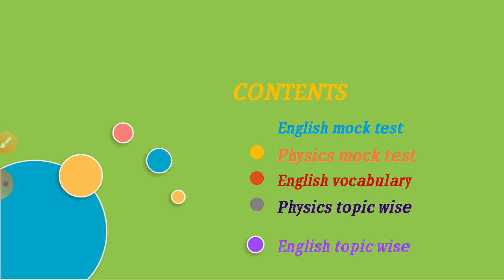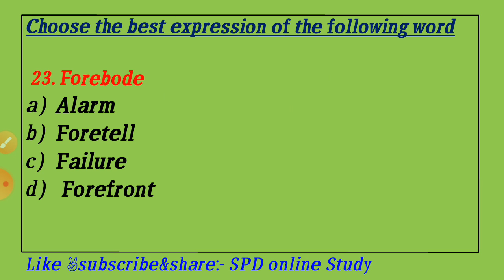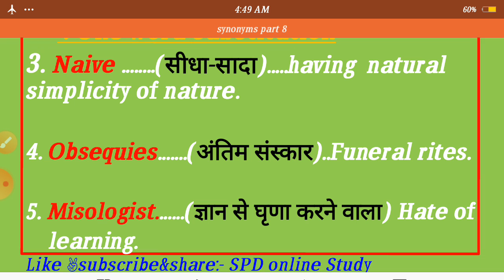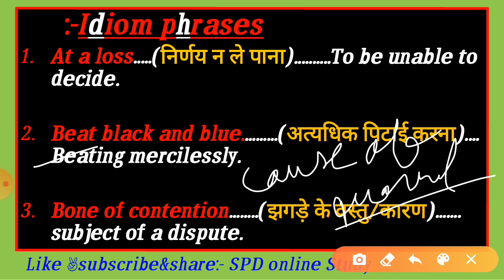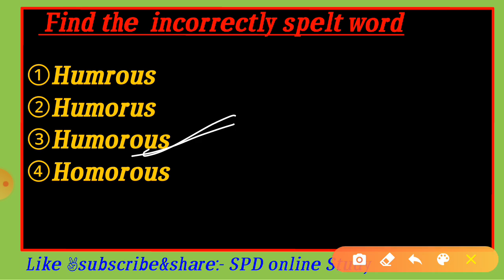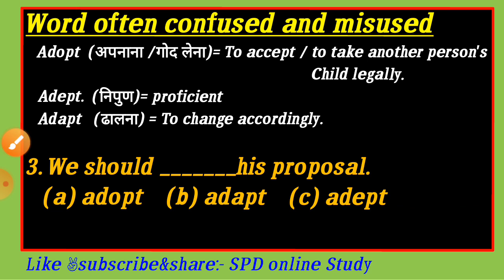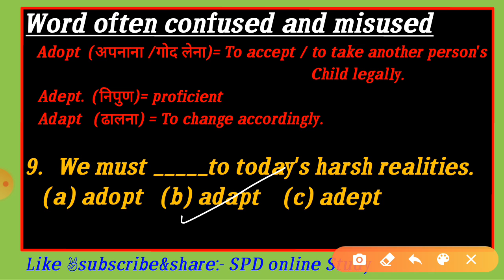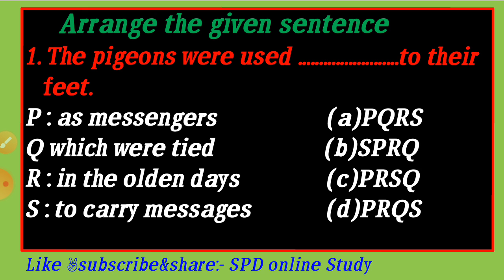Airforce X&Y,Navy SSR/AA,NDA most important synonyms one word substitution and idiom phrase